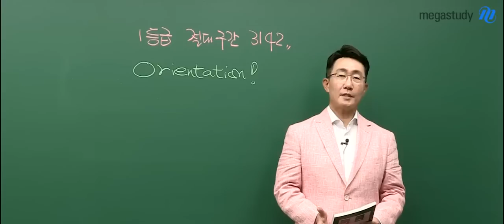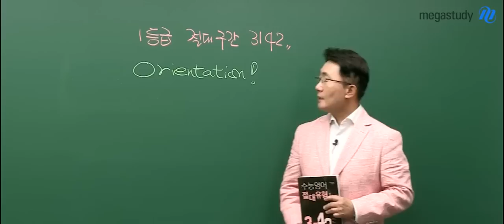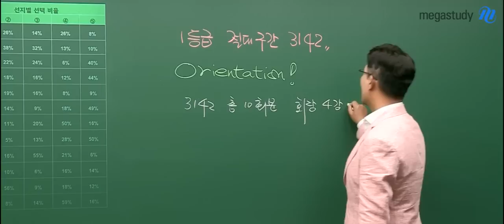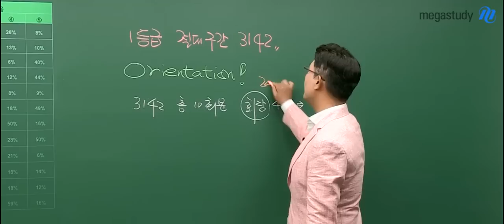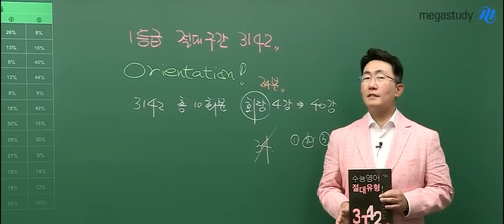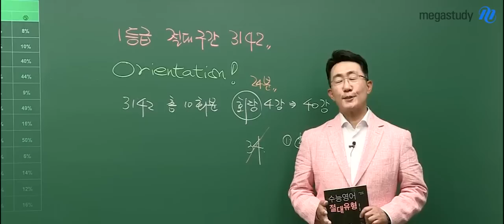[메가스터디] 영어 김기훈 쌤 - ★2020 NEW★ 수능 영어 1등급의 절대 구간 3142 OT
절대평가로 바뀐 수능 영어,
1등급을 쟁취하기 위해서는 31번~42번 구간이 절대적입니다.

빈칸추론, 순서, 삽입, 요약문 등의
고난도 유형들이 분포하고 있기 때문인데요.

이러한 '3142' 구간은
여름방학 전까지 반드시 해결해야 합니다.

10회분의 모의고사를 통해
유형적 개념에 대한 이해 뿐 아니라
문제 해결의 원리와 실전적 풀이까지 학습할 수 있습니다.

지금 바로 오리엔테이션을 확인해보세요:)

김기훈 선생님의 강의가 궁금하다면?